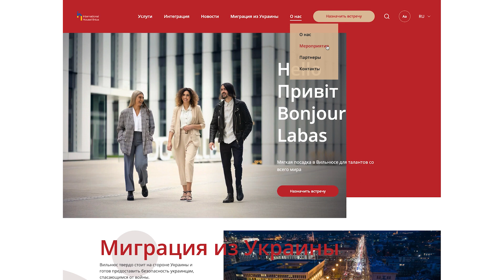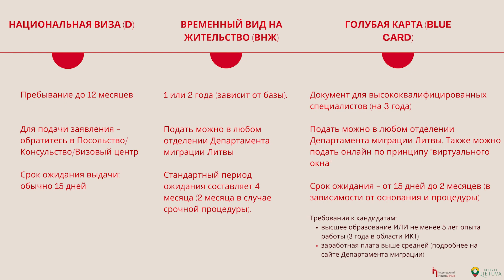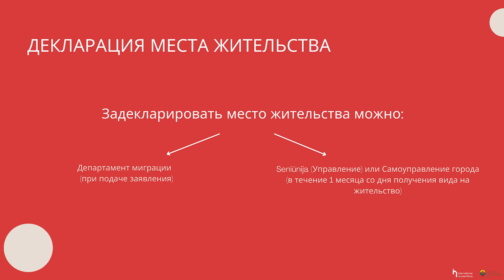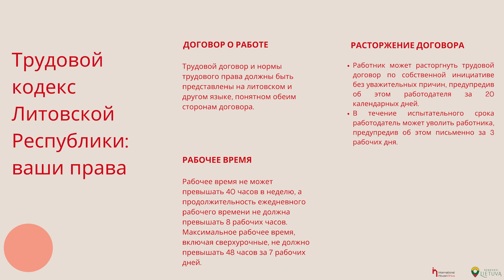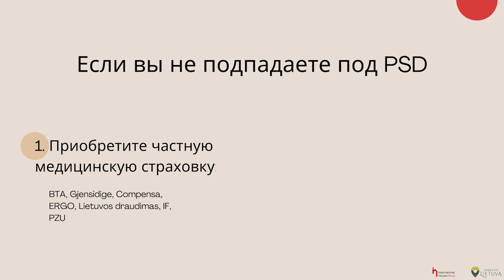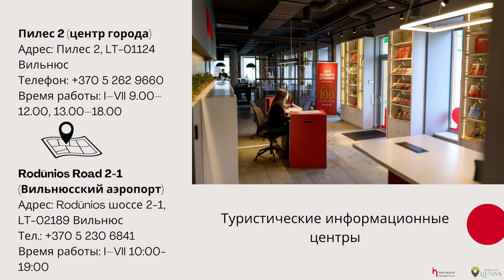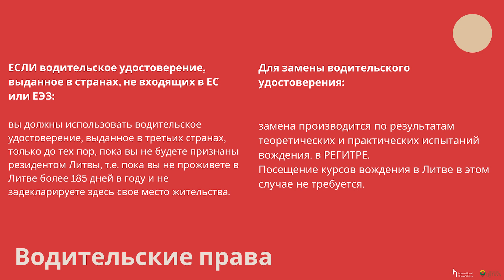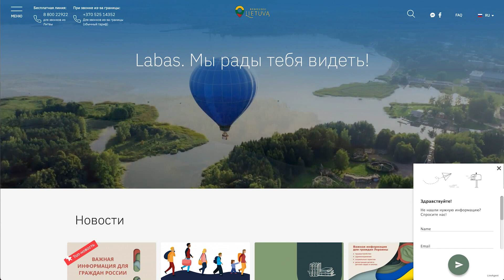Renkuosi Lietuvą | Добро пожаловать в Вильнюс: гид по релокации